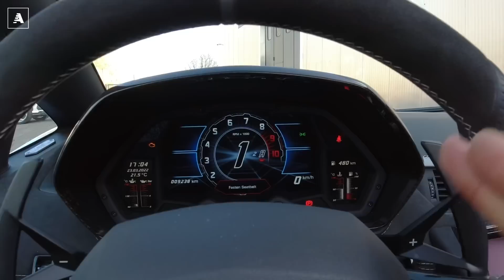Lamborghini Aventador LP 780-4 Ultimae | Il V12 non sarà PIÙ così puro…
La Aventador LP 780-4 Ultimae sarà l'ultima(e) Aventador dopo 10 anni di presenza sul mercato, celebrati appunto in un'edizione limitata definitiva che vuole coadiuvare il meglio che l'esperienza Lamborghini è riuscita ad ottenere su questo modello. Non solo Aventador Ultimae rappresenta la fine dell'era Aventador, ma anche del suo glorioso cuore; il V12 Aspirato, infatti, non esisterà più, per lasciare spazio all'elettrificazione.

La vettura sarà realizzata in un’edizione limitata di 350 esemplari numerati nella versione Coupé e di 250 nella versione Roadster. Il motore V12 longitudinale posteriore è stato potenziato per erogare 780 CV a 8500 giri/min sulla trazione integrale, accelerando da 0 a 100 km/h in 2,8 secondi, da 0 a 200 km/h in 8,7 secondi e con una velocità massima di 355 km/h.

La Aventador LP 780-4 Ultimae sfrutta le prestazioni della SVJ ed esalta l’eleganza sofisticata della Aventador S, facendo convergere design e dinamismo in una vettura da collezione nella versione Coupé e nella versione Roadster.

Il motore a dodici cilindri da 6,5 litri “Longitudinale Posteriore” (LP) sprigiona 780 CV: 40 CV in più rispetto alla Aventador S e 10 CV in più rispetto alla SVJ sulla sua trazione integrale permanente. La LP 780-4 Ultimae è un omaggio al carattere istintivo, alla potenza e alle prestazioni frutto di dieci anni di evoluzione della Aventador di Lamborghini: il know-how del gruppo motopropulsore della SVJ che ha consentito di stabilire il record sul Nürburgring-Nordschleife a luglio 2018, le innovazioni tecniche sportive e il lusso della versione S, la purezza del concetto Aventador originale. È il gran finale del tradizionale motore a combustione V12 e l’Aventador definitiva, in tutti i sensi.

La monoscocca unica in fibra di carbonio della Aventador LP 780-4 Ultimae, leggera ed estremamente rigida, e l’ampio uso di fibra di carbonio in tutta la carrozzeria garantiscono un peso a secco di soli 1550 kg. La versione Coupé, che pesa 25 kg in meno rispetto alla Aventador S, ha lo stesso rapporto peso-potenza della SVJ (1,98 kg/CV), un’accelerazione da 0 a 100 in 2,8 secondi e una velocità massina di 355 km/h, con 720 Nm di coppia a un massimo di 6750 giri/min più un variatore di fase (VVT) e un sistema di aspirazione a geometria variabile (VIS) calibrati per una curva di coppia ottimizzata. L’impianto frenante CCB passa da 100 km/h all’arresto totale in appena 30 m.

Il design della Aventador Ultimae adotta un concetto specifico per il paraurti anteriore per incrementare il carico aerodinamico, con prestazioni longitudinali simili a quelle della SVJ. L’ESC è calibrata per un controllo della trazione e una dinamica della vettura rapidi e precisi per il riconoscimento e l’adattamento delle differenze nell’aderenza, come nel caso di superfici a bassa aderenza quali la neve e il ghiaccio. La trazione integrale permanente, grazie al sistema sterzante posteriore, è calibrata per ottenere una coppia più elevata sull’asse posteriore: rilasciando l’acceleratore, sull’asse anteriore viene trasferita una coppia minore per una guida sportiva ma sicura.

Lo splitter e la “bocca” anteriore della LP 780-4 indirizzano un flusso d’aria supplementare per ottimizzare l’efficienza aerodinamica e il raffreddamento del motore e del radiatore, per prestazioni aerodinamiche all’avanguardia. I condotti di aerazione del paraurti anteriore e quelli laterali del sistema di raffreddamento riducono l’interferenza aerodinamica con gli pneumatici anteriori e ottimizzano il flusso d’aria verso il radiatore posteriore; a completare gli esterni dinamici la leggerezza del paraurti posteriore della Ultimae, un omaggio alla natura sportiva della SVJ.

L’alettone posteriore del sistema aerodinamico attivo è orientabile in tre posizioni: può restare chiuso o essere regolato per fornire “massime prestazioni” o “massima manovrabilità”, in base alla velocità e alla modalità di guida selezionata, ottimizzando così l’equilibrio generale della vettura e lavorando insieme ai generatori di vortici inseriti sulla parte anteriore e sul retro del fondo piatto aerodinamico, che amplificano al massimo il flusso d’aria e agevolano il raffreddamento dei freni. Il cambio a 7 velocità ISR (Independent Shifting Rod) di Lamborghini garantisce una cambiata robotizzata in appena 50 millisecondi.

Anche l’abitacolo è altrettanto raffinato: il display digitale TFT personalizzabile consente di visualizzare le modalità di guida e di controllare la connettività in-car. Apple CarPlay gestisce le comunicazioni ad attivazione vocale e l’intrattenimento, mentre il Lamborghini Telemetry System è disponibile come opzione per rendere omaggio all’ultima Aventador su pista.